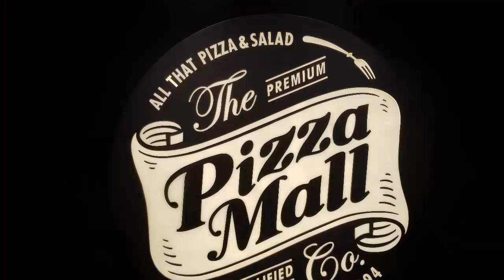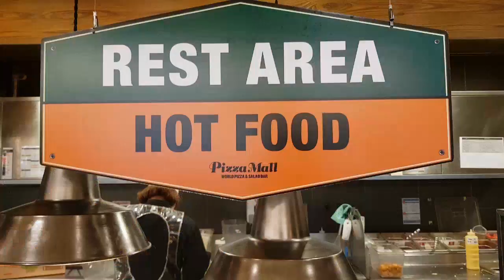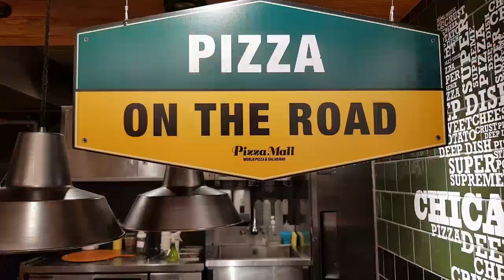[먹전]Live_ "만원의행복" 피자몰 9900원 피자먹방(Mukbang eating show)